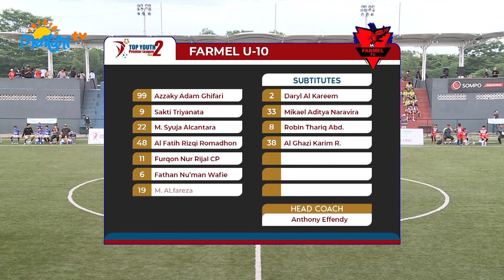TYPL2 U10 FARMEL VS RFA | 20 November 2022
Top Youth Premier League adalah kompetisi sepak bola anak-anak. Tahun ini memasuki musim kedua, Top Youth Premier Leauge diikuti 16 SSB U-12, 16 SSB U-11 dan 12 SSB U-12.  Saksikan mulai 28 Agustus 2020, setiap hari Minggu, LIVE Pkl.07:00 WIB di Mentari TV dan VIDIO